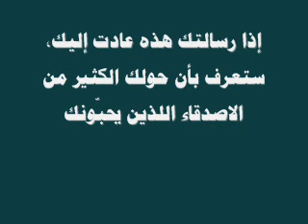Real Friend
Story